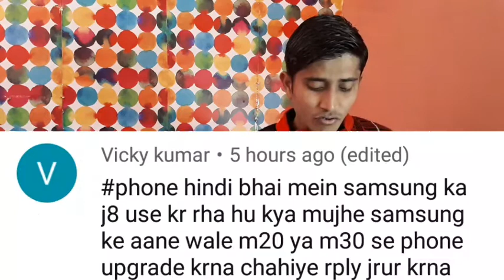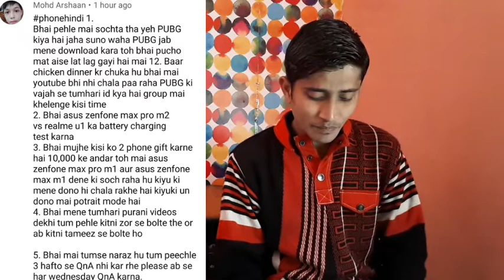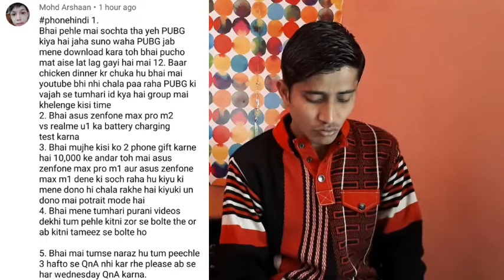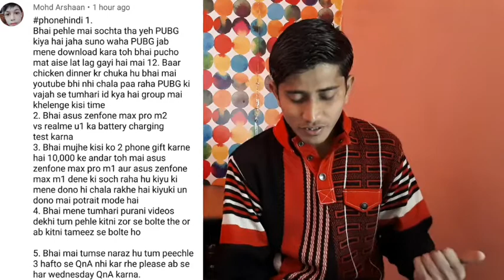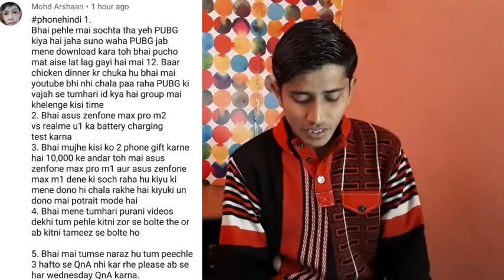Wednesday week off Episode 31: Galaxy M Series, Galaxy A6s, Redmi Note 7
Wednesday week off Series Episode 31st

Namaskaar doston mera naam h Dharmesh aur ye h Wednesday week off Series ka 31st Episode.

Is video m maine aapke kuchh sawalo aur sujhavo k baare m baat ki h.
Mujhe ummid h ye series aapko pasand aa rahi hogi.